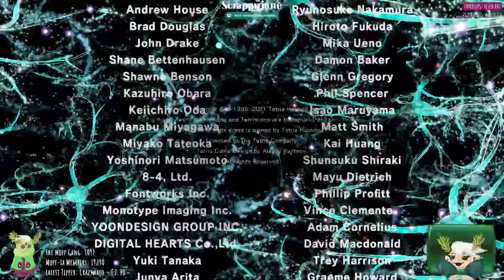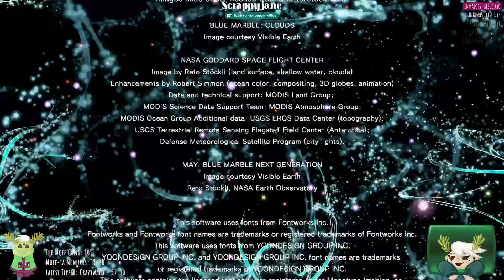Streamiversary Act 3: TETRIS ✨ Tetris Effect VOD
Just... Tetris.